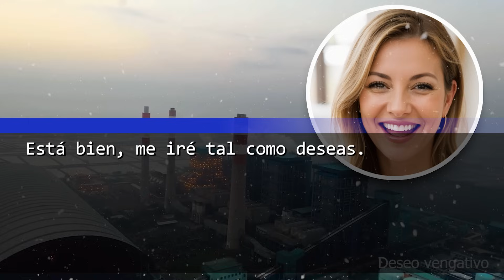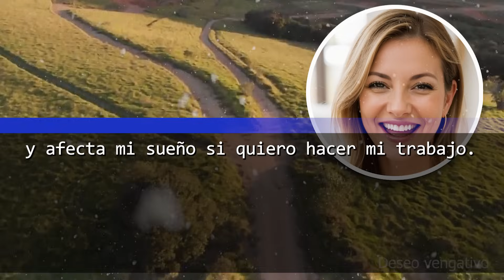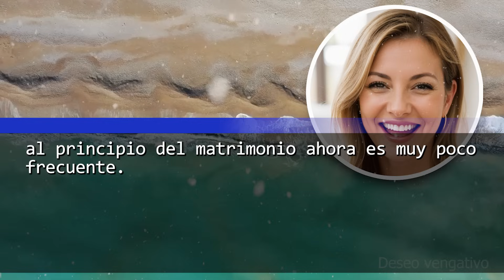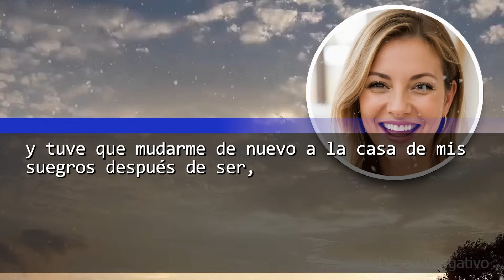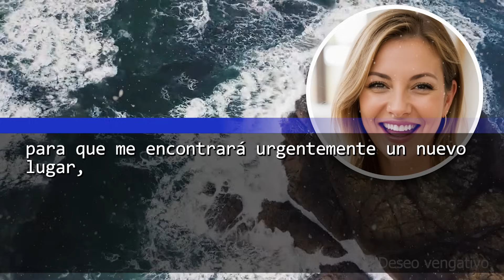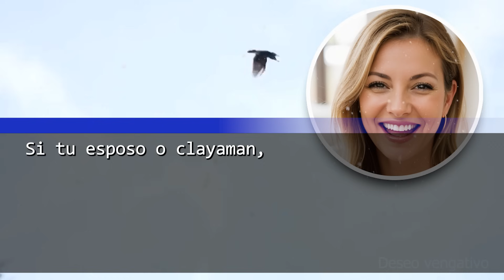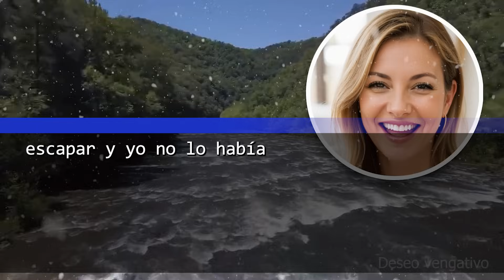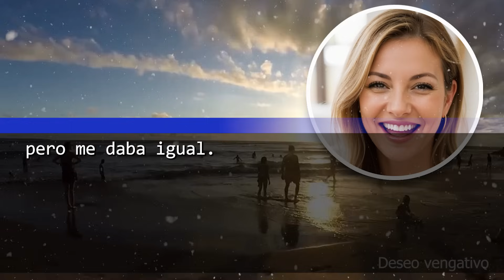Mi suegra me insultó y echó a pesar de mi parálisis, ¡pero lamentó descubrir que yo era...